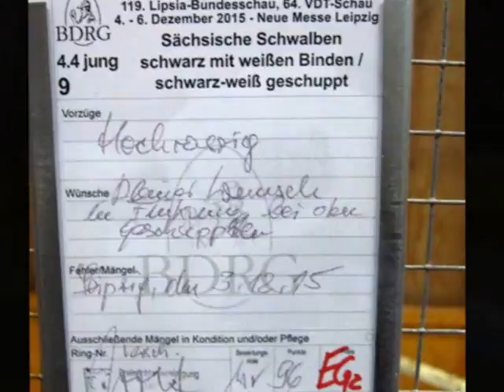Sächsische Schwalben schwarz mwB und schwarz-weiß geschuppt, Lipsia-Schau Leipzig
Sächsische Schwalben schwarz mit weißen Binden und schwarz-weiß geschuppt, Saxon Swallow, Hirondelle de Saxe, Rondine di Sassonia, Saksische Zwaluw
119. Lipsia-Bundesschau, 64. VDT-Schau, 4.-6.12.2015 Leipzig, Deutschland.